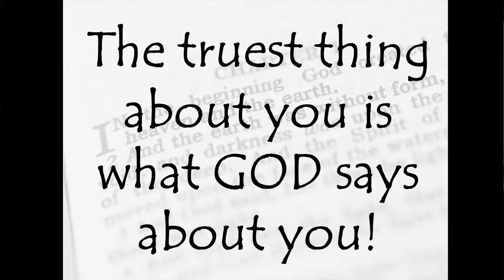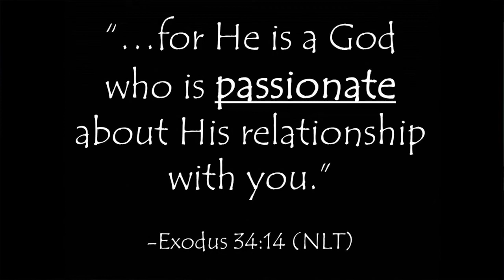13/16 Postrzeganie samego siebie | Bogu zależy na relacji z tobą!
W Księdze Wyjścia Bóg mówi, że jest Bogiem zazdrosnym. Posłuchaj, jak Josh wyjaśnia, jak ten werset doprowadził go do Chrystusa. Co to znaczy, ze Bóg jest zazdrosny?